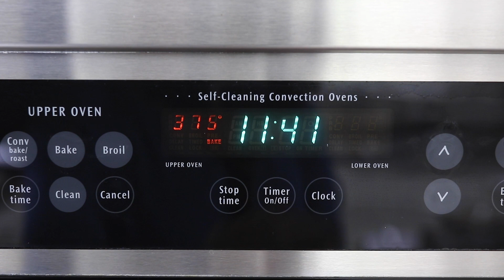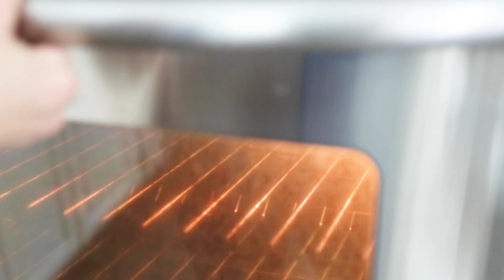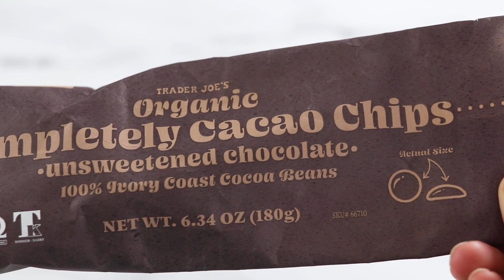Flourless Chocolate Cake (Gluten-Free!)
This Flourless Chocolate Cake is an easy holiday dessert made with just 5 simple ingredients. It's naturally gluten-free, and I'll share substitutions at the end if you need a dairy-free or lower-fat option.

Ingredients:
    4 ounces dark chocolate chips (72% cacao content)
    1/2 cup salted butter (see notes for variations)
    1 cup coconut sugar (or other granulated sugar)
    1/4 cup cacao powder
    4 large eggs

Video Highlights:
0:00 Intro
0:28 Preheat oven
0:33 Prepare pan
0:37 Melt butter & chocolate
1:31 Mixing the batter
2:06 Bake
2:20 Cooling the cake
2:45 Substitution ideas